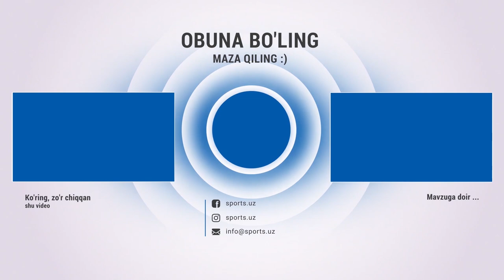Javlon Yoʻldoshev finalda Jahongir Rahmonovni magʻlub etdi